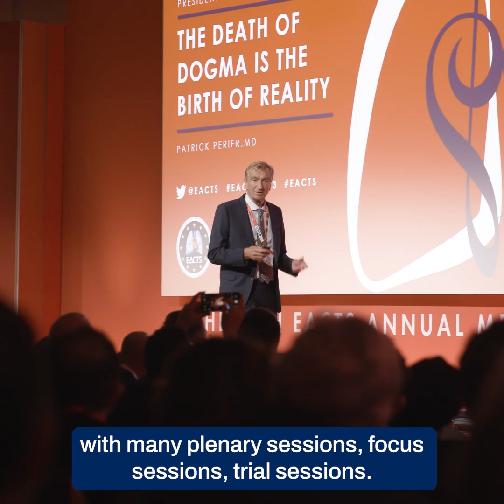Expect World-Class Science At The 38th EACTS Annual Meeting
The world’s largest meeting of the cardiothoracic surgical community takes place in Lisbon between 9 – 12 October 2024 🙌

Expect to enjoy a world-class scientific programme developed by global experts and packed with the latest science and hot topic debates.